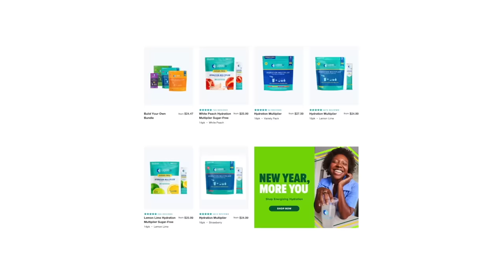RANGO (2011) MOVIE REACTION!! FIRST TIME WATCHING!! Johnny Depp | Full Movie Review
AN UNDERRATED ANIMATED GEM?! Visit AsteproAllergy.com to Save on Allergy Relief!!
Rango Full Movie Reaction Watch Along:
This week on the animation tip, Tara Erickson & Aaron Alexander reunited to give their First TIme Reaction, Commentary, Breakdown, and Spoiler Review of the Quirky Western Comedy Directed by Gore Verbinski (The Pirates of the Caribbean Franchise, The Lone Ranger, A Cure for Wellness) and featuring the voices of Johnny Depp (Edward Scissorhands Charlie and the Chocolate Factory, Fear and Loathing in Las Vegas), Isla Fisher (Now You See Me, Wedding Crashers), Timothy Olyphant (The Mandalorian, Justified, Scream 2, The Crazies), Abigail Breslin (Little Miss Sunshine, Signs, Zombieland), Alfred Molina (Spider-Man: No Way Home, Boogie Nights, Magnolia), Bill Nighy (Pirates of the Caribbean Dead Man's Chest, Shaun of the Dead, Underworld), Ned Beatty (Network, Superman), Harry Dean Stanton (Repo Man, Alien, The Green Mile), Ray Winstone (Black Widow, The Departed, King Arthur), and MORE!
Tara & Aaron React to all the Best Scenes & Most Memorable Moments including The Car Crash Scene, It Only Takes One Bullet Scene, In Deep Water Scene, Between a Hawk and a Glass Place Scene, Trouble at the Saloon Scene, The Water Dance, The Spirit of the West Scene, & Beyond!!  With the "emotion capture" technology on display + the truly unique & quirky approach to the medium, this one's a classic!
NOTE FOR YOUTUBE: All Footage Featured From "Rango" Is From A Fictional Animated Western Comedy Film. Any & All References To Violence Or "Mature / Crude Content" Are NOT Real

0:00 Wonder Con!
0:16 Leave a LIKE!
0:58 Rango Reaction
59:30 Astepro Allergy
1:00:57 Liquid IV
1:02:42 Rango Movie Review
1:15:34 Patron of the Day SHOUT OUT!